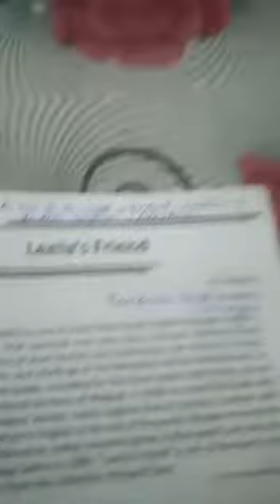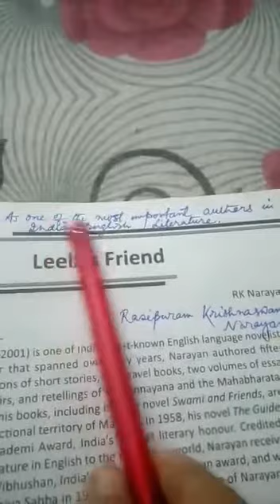Class.. XI...."Leela's Friend"....introduction... SPG